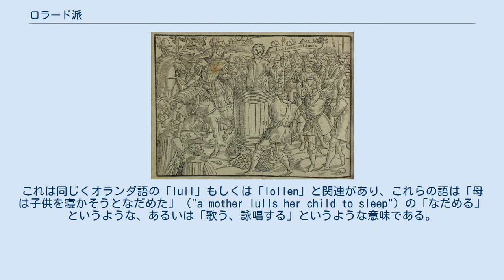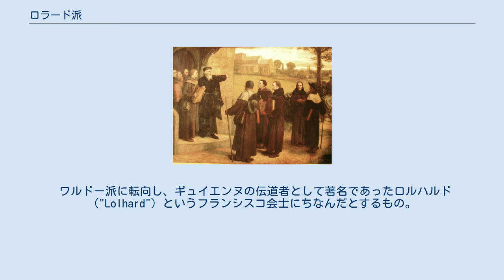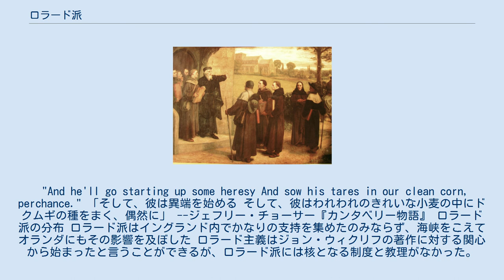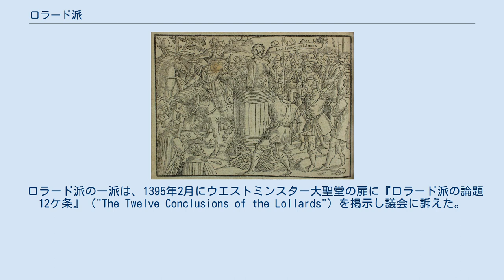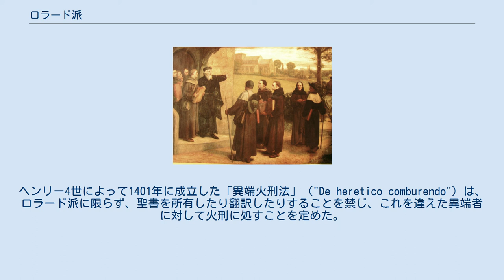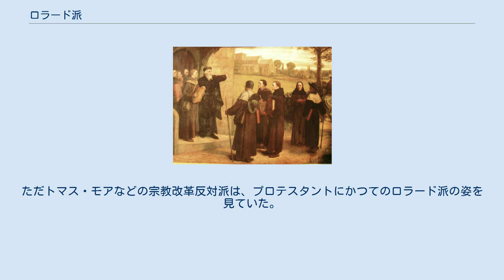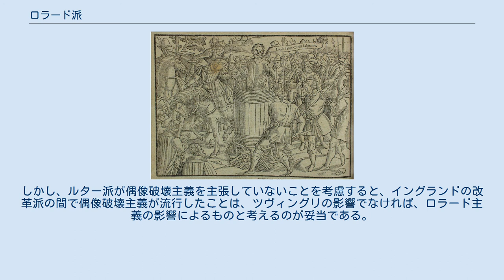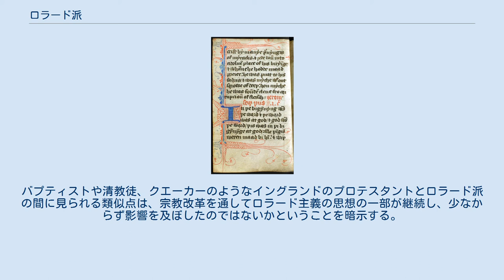ロラード派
ジョン・ウィクリフ
ロラード派に英語訳聖書を与えるウィクリフ ロラード派（英: Lollards）あるいはロラード主義（英: Lollardy）は、14世紀中頃から宗教改革の時代にかけて、イングランドで起こった政治的かつ宗教的な運動のこと。
ロラード主義はオックスフォード大学の神学者ジョン・ウィクリフの教えから発展し、その主張はローマ・カトリック教会の改革を要求するものであった。
ロラード派はカトリックの事効論を否定し、信仰において「本物の」聖職者であるかどうかがサクラメントを行う者の必要条件であるとした。
さらに信心深い俗人にも聖職者と同じ儀式を行う力があると説いた。
つまりロラード派によれば、宗教的な力と権限は、聖職のヒエラルキーに基づくのではなく、信仰心に拠るものであった。
同様に、ロラード主義は聖職者の権威が、聖書の権威に基づいていることを強調した。
彼らは「救済された教会」の概念を説いた。
それはキリストの本当の教会を意味し、敬虔な信者の共同体であり、公的なカトリック教会と重なりながらも同質ではないとされた。
またロラード派は予定説を唱え、両体共存説に同意して全質変化を否定し、教皇には清貧を求め、教会財産への課税を主張した。
 ワット・タイラーの乱 この反乱に参加したジョン・ボールはロラード派の説教師であった。
この反乱以降、ロラード派がイングランド王国の平和に対して害をなしているのではないかという考えが広まった ロラードという言葉（"Lollard、Lollardi あるいは Loller"）は学問的素養に乏しい者、たとえば英語のみで教育された者のことをいう一般的な蔑称であった。
すなわち彼らはジョン・ウィクリフにしたがって、英語訳聖書によって活力を与えられていると考えられたからである。
15世紀中頃までには、ロラードという用語は、一般に「異教徒」を意味するようになった。
 他方ウィクリフ派は、一般により中立的な用語で、ロラード派と似たような主張であるものの、学問的素養が十分である場合に使われた。
 ロラードという語の起源は明確ではないものの、4つの主要な説がある： オランダ語の「lollaerd」、つぶやく人、ぶつぶつ言う人という意味の言葉に由来するとするもの。
これは同じくオランダ語の「lull」もしくは「lollen」と関連があり、これらの語は「母は子供を寝かそうとなだめた」（"a mother lulls her child to sleep"）の「なだめる」というような、あるいは「歌う、詠唱する」というような意味である。
 ラテン語の「lolium」、ドクムギに由来するとするもの 。
 ワルドー派に転向し、ギュイエンヌの伝道者として著名であったロルハルド（"Lolhard"）というフランシスコ会士にちなんだとするもの。
当時フランスのギュイエンヌ地方はイギリスの支配下にあったため、イングランドの民衆の信心に影響を与えた。
彼は、1370年代にケルンで火刑に処された。
 中英語の「loller」、つまり「怠惰な放浪者、怠け者、詐欺的な乞食」を意味する言葉に由来するとするもの。
ただしこれはおそらく後の用法で、チョーサーの『カンタベリー物語』によると考えられている。
 おそらく最も信憑性の高いのはオランダ語起源説である。
オランダではロラード主義の影響の下、ヘールト・フローテによって、1400年代の最後の20年に、オーファーアイセル地方に共同生活兄弟団が作られた。
とはいえ、ラテン語の「lolium」（ドクムギ）も興味深い説である。
チョーサーが書いた『カンタベリー物語』中の「弁護士の物語」（"The Man of Law's Tale"）のエピローグがそれを裏付けているかのようである。
 "And he'll go starting up some heresy And sow his tares in our clean corn, perchance." 「そして、彼は異端を始める そして、彼はわれわれのきれいな小麦の中にドクムギの種をまく、偶然に」 --ジェフリー・チョーサー『カンタベリー物語』 ロラード派の分布 ロラード派はイングランド内でかなりの支持を集めたのみならず、海峡をこえてオランダにもその影響を及ぼした ロラード主義はジョン・ウィクリフの著作に対する関心から...